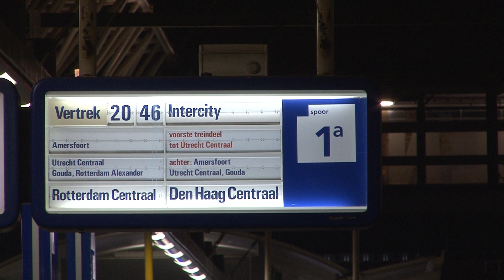Station Zwolle tussen 2013 - 2016